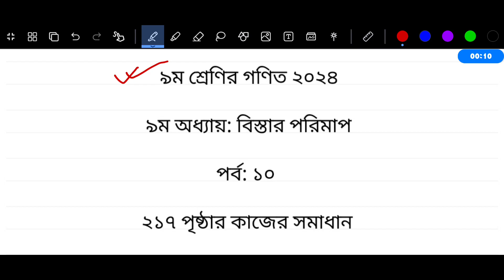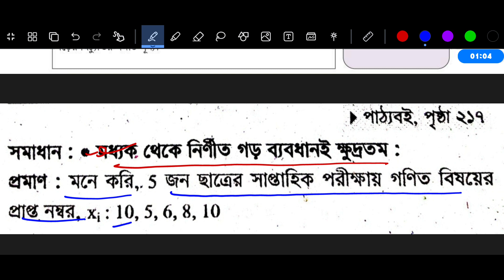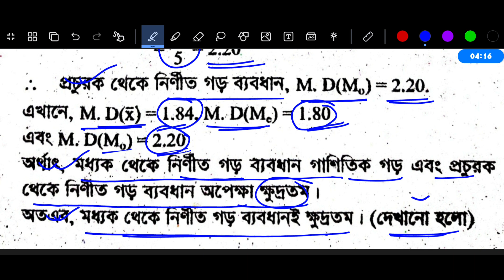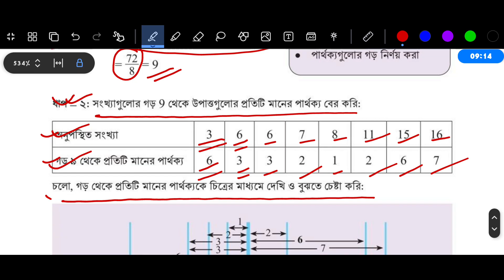Class 9 Math Chapter 9 Page 217 | নবম শ্রেণির গণিত ৯ম অধ্যায় পৃষ্ঠা ২১৭ | বিস্তার পরিমাপ পৃষ্ঠা ২১৭